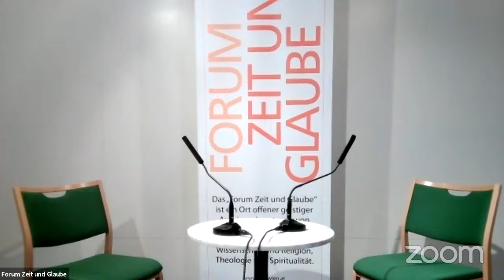Anton Pelinka & Martin Gebhart: Die politische Lage in Österreich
DONNERS-TALK am 11. März 2021